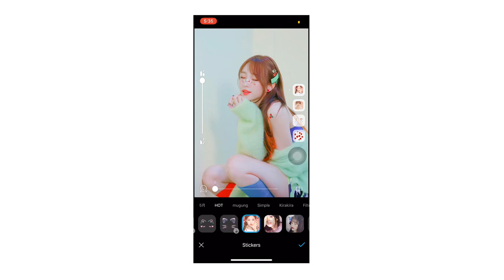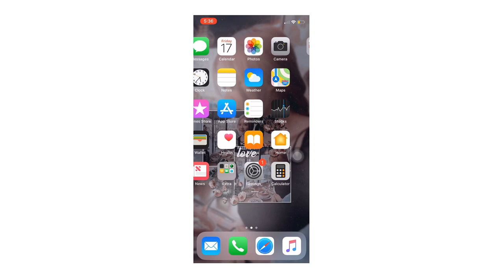; 🌷Making icons on SNOW app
Inspired video
This idea doesn’t